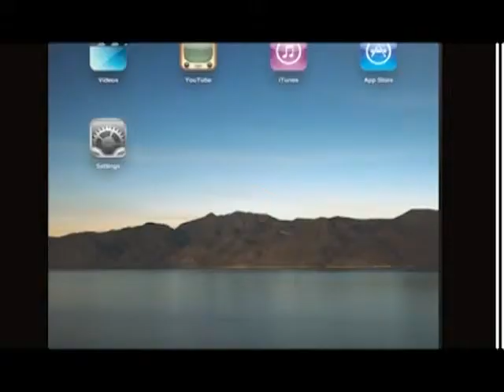《國情港情》第二十九集：法治還是人治？論替補及司法覆核